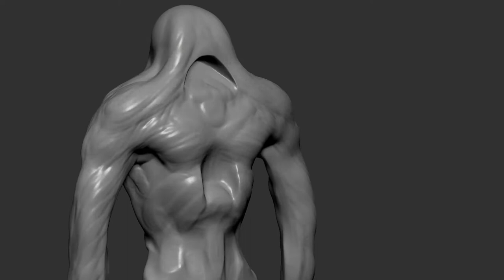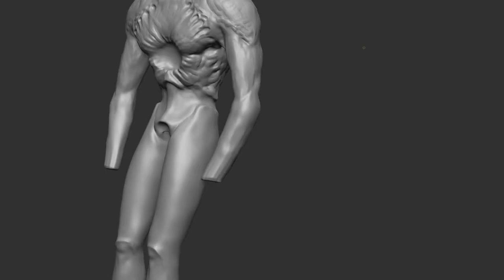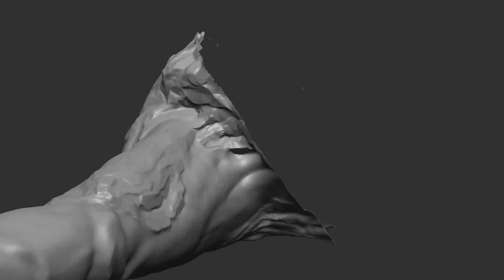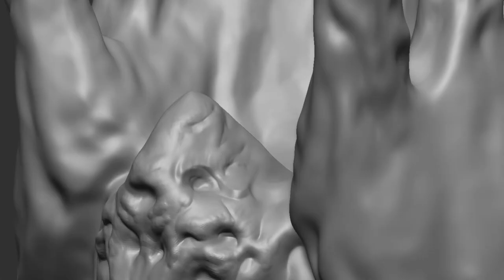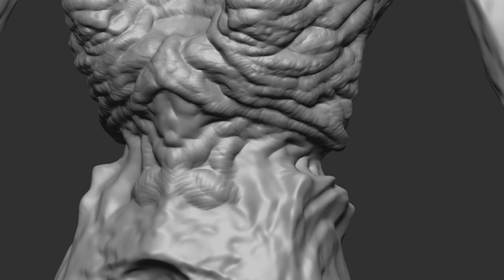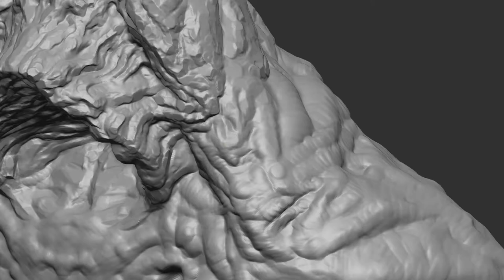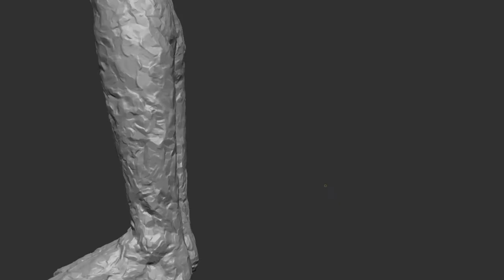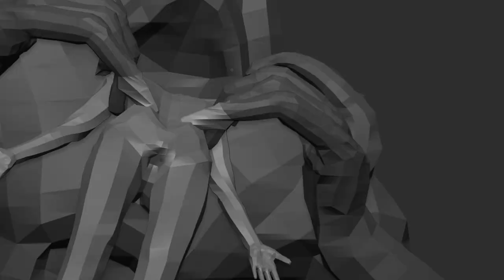DISENTOMB: The Decaying Light | Timelapse Sculpt